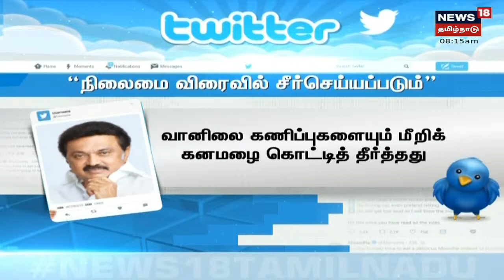CM MK Stalin | எதிர்பாராத கனமழை: நள்ளிரவில் மழை CM MK Stalin ஆய்வு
சென்னையில் நள்ளிரவில் பெய்த கனமழையால் மாநகரே ஸ்தம்பித்து போனது | திருச்சி பயணத்தை முடித்து கொண்டு முதல்வர் ஆய்வு மேற்கொண்டார் | செய்திகளை துல்லியமாகவும் துரிதமாகவும் வழங்கும் தமிழகத்தின் முதன்மை செய்தி தொலைக்காட்சி உங்கள் நியூஸ் 18 தமிழ்நாடு.